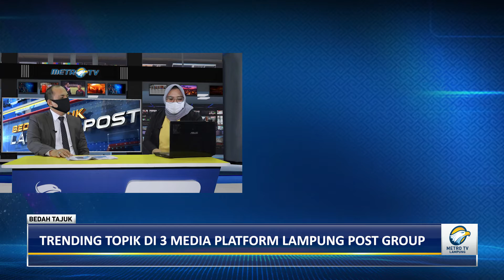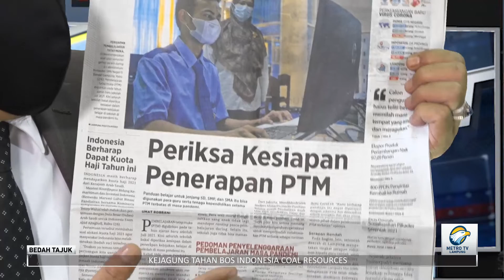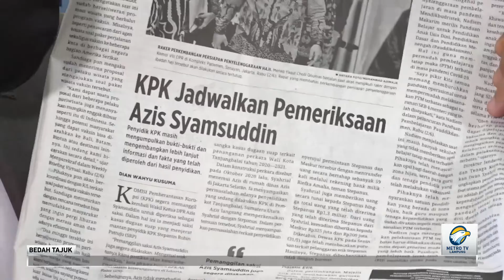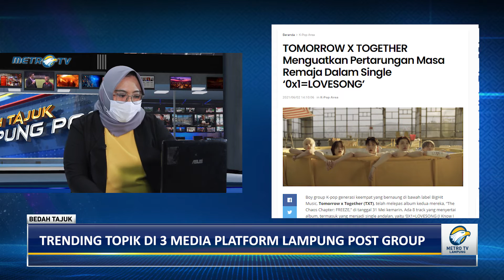Bedah Tajuk Lampung Post - Jangan Ada Duka Di Tempat Wisata Part 3